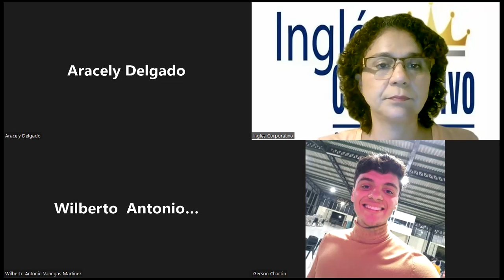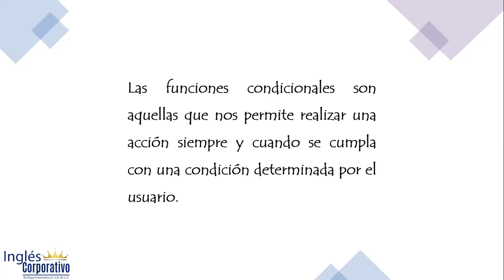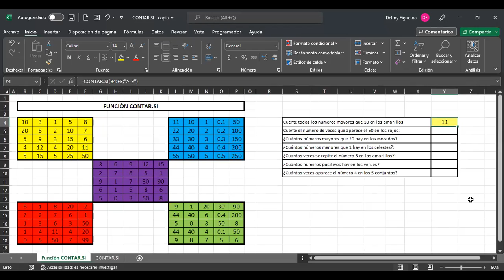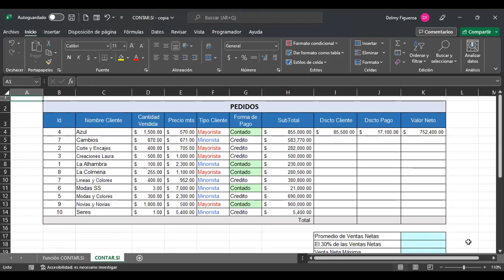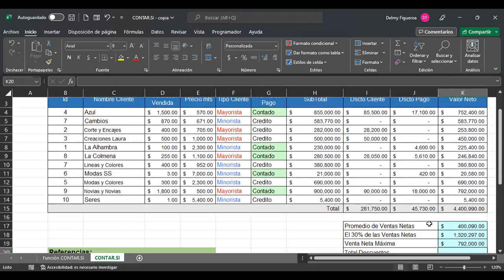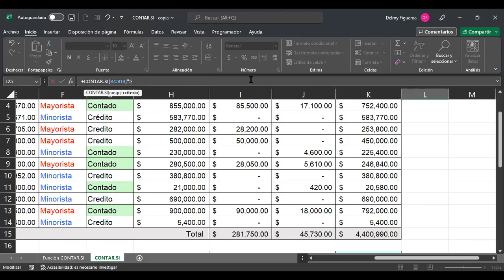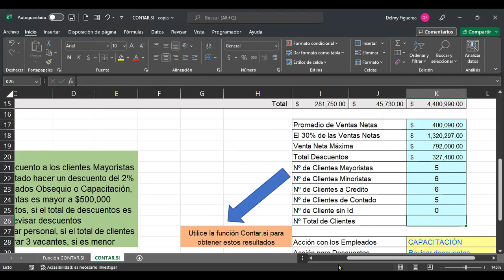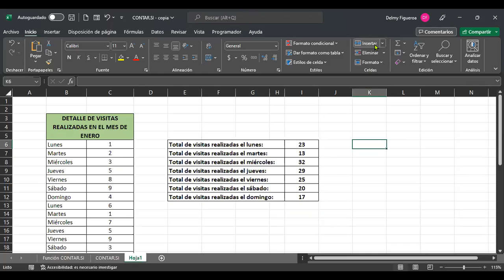Inglés Corporativo-13/10/2022-FUNCIONES SUMAR.SI Y CONTAR.SI